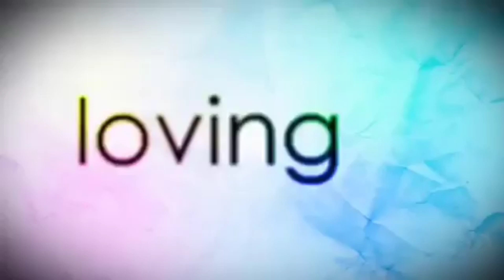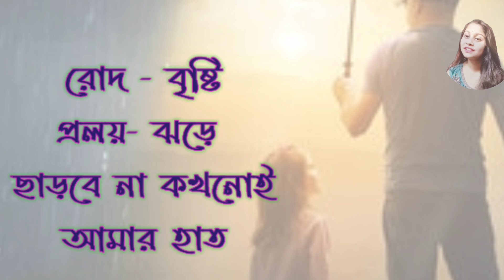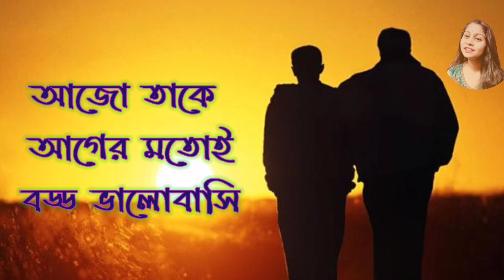Fathers Day Poem in Bengali / Baba diboser kobita / Fathers Day status / Happy Father's Day status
Father's Day Bangla Kobita Happy father's day to all the fathers around the world. A father is a man who expects his children to be as good as he meant to be. My father didn't tell me how to live; he lived, and let me watch him do it. Father is a son's first hero and a daughter's first love. A father hold his children's hand for a while but he holds their heart forever. Pictures quotes even these words cannot completely describe what they mean to us. Today Bong Couple Diary decided to come up with a heart touching poem for all the dad around the world. This bengali poem is all about our unspoken words to our father. A letter to all fathers. Happy Fathers Day Special Video

সকল বাবাদের জানাই Happy Father's day। মা আর বাবা দুজনেই আমাদের সবার কাছে খুব important মানুষ। মা যতটা কাছের হয় বাবাও ততটাই কাছের হয়। তফাত শুধু এটাই মাকে আমারা যতটা সহজে সব বলতে পারি বাবার কাছে সেটা আমারা অনেকেই এতটা সহজে বলে উঠতে পারি না। কিন্তু তার মানে এই না যে আমরা বাবাদের কম ভালোবাসি।বাবারা সারাজীবন খেটে আমাদের একটু ভালো জীবন দিতে চেয়েছে। আমার কৃতজ্ঞ থাকবো তাদের কাছে। তাই আজ father's day র দিনে বাবাদের জন্য ছোট একটা উপহার হিসেবে এই কবিতা রইল। সব বাবারা সবসময় যেন এইভাবে আমাদের সাথে থাকে। বাবারা থাকে নিঃশব্দে
fathers day wishes
fathers day
fathers day status for whatsapp
fathers day date 2022